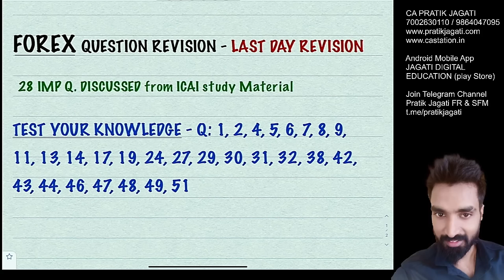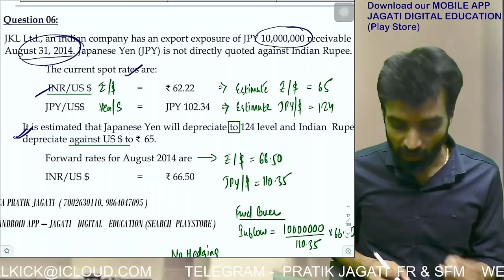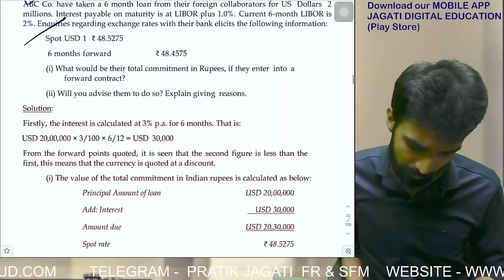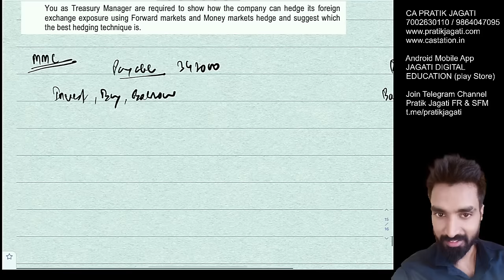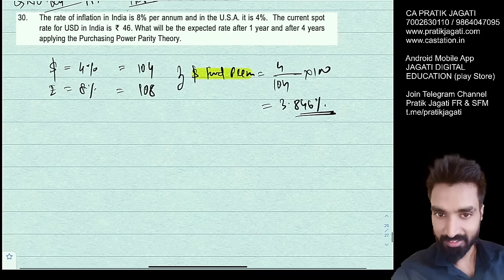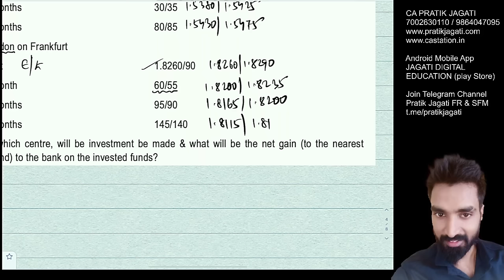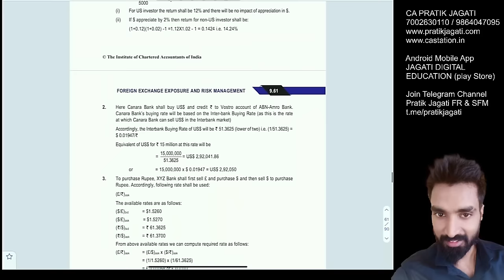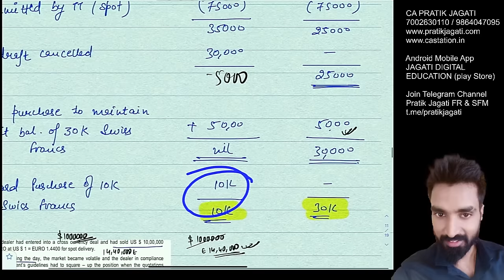FOREX Revision - 28 Imp Questions | ICAI Study Material | CA Final SFM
FOREX CONCEPT REVISION

FEW VIDEOS AVAILABLE EXCLUSIVELY ON OUR APP JAGATI DIGITAL EDUCATION
COURSE NAME - FR REVISION

We Hope that you had a great learning experience with us.